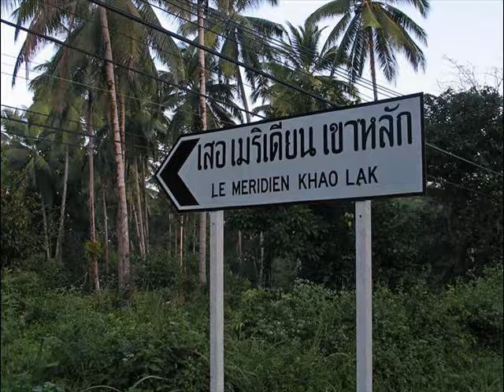Tsunami at Khao Lak (2004) - Le Méridien Khao Lak Resort & Spa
Thanks!!!